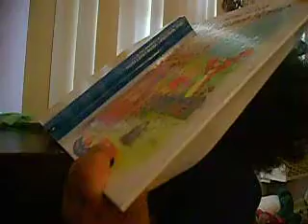Me playing in my room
Question:
have you ever counted before?